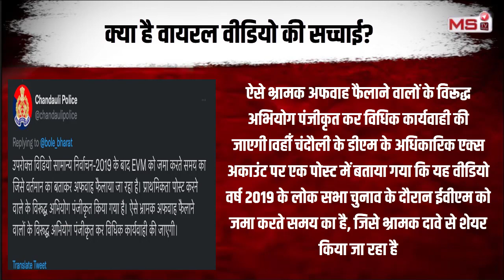😱 क्या उत्तर प्रदेश के चंदौली में 300 ईवीएम पकड़ी गई | EVM | Viral Video | Uttar Pradesh News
सोशल मीडिया पर इलेक्ट्रॉनिक वोटिंग मशीन (electronic voting machine evm) ) का एक वीडियो काफी वायरल (evm viral video)है. वीडियो में कुछ लोग एक कमरे से कई ईवीएम बॉक्स को एक जगह से दूसरी जगह लेकर जाते हुए दिखाई दे रहे हैं. कुछ लोग वीडियो बनाते भी दिखाई दे रहे हैं. यूजर्स वीडियो शेयर करके हुए दावा कर रहे हैं कि चंदौली (chandauli, uttar pradesh) के स्थानीय लोगों ने एक दुकान के अंदर रखीं लगभग 300 से अधिक ईवीएम (evm) मशीन पकड़ी हैं. गौरतलब है देश में लोकसभा चुनाव (loksabha election 2024) इस साल अप्रैल और मई तक होने की उम्मीद है. वर्तमान लोकसभा का कार्यकाल 16 जून को समाप्त होने वाला है. क्या है पूरी खबर  इस वीडियो में आपको विस्तार से बताएँगे  लेकिन उससे पहले आप  ये बताएं कि क्या लोकसभा चुनाव EVM की बजाय बैलट पेपर से होने चाहिए ?

evm in chandauli
chandauli news
evm news
evm news in hindi
evm viral video
uttar pradesh chandauli news
cji chandrachud